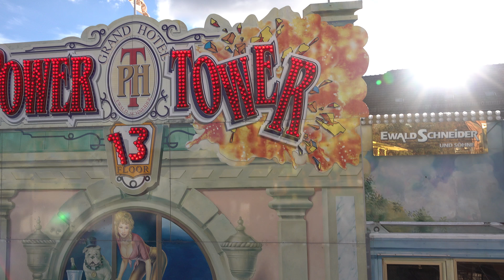Power Tower 2 (Schneider) - Innenfahrt/Onride [Bremen - Freimarkt 2018]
Power Tower 2 vom Schaustellerbetrieb Schneider auf dem Freimarkt in Bremen 2018.

Freifallturm Marke Maurer Söhne